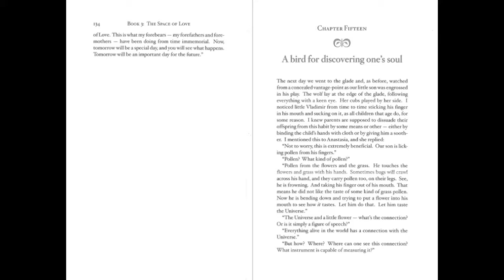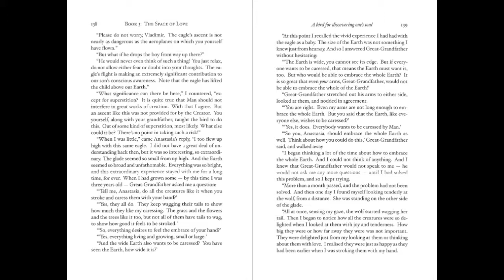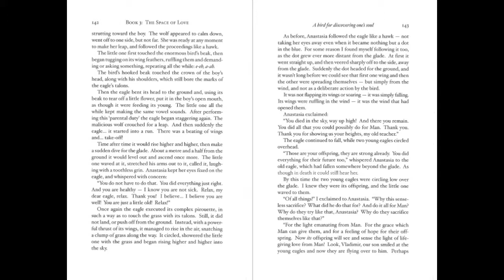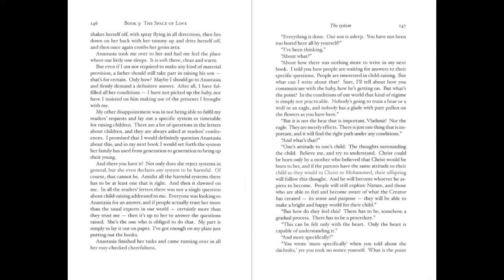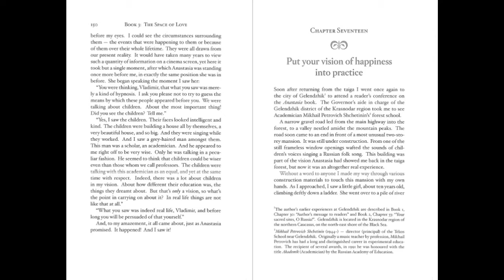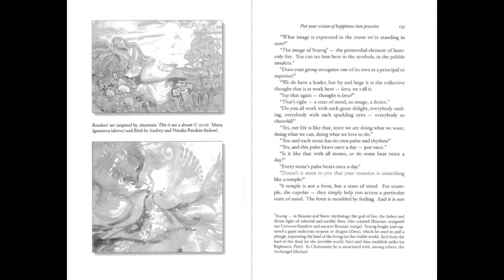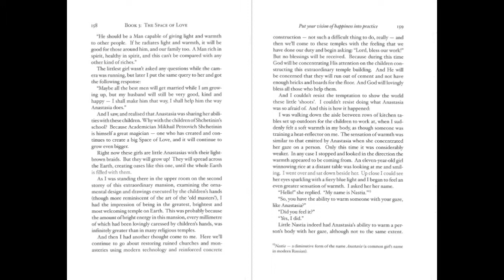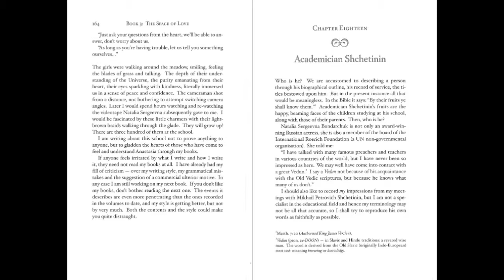PART 6 Anastasia BOOK 3 The Space of Love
Anastasia

Vladimir Megré

Translated from the Russian by John Woodsworth

 Paia, Hawaii, USA

 Read to you by Nicole

Chapter 15 A bird for discovering one's soul
Chapter 16 The system
Chapter 17 Put your vision of happiness into practice